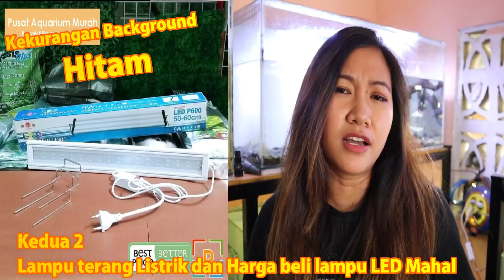PENTING! Pilih Hitam Atau Putih Sebagai Background....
GRAND PRIZE
1 EKOR CHANNA AURANTI

HADIAH MINGGUAN :
8 ORANG PEMENANG DENGAN HADIAH MASING-MASING :
- 1 CHANNA RED SAMPIT + PAKET PAKAN

1 ORANG PEMENANG DENGAN HADIAH :
- 1 CHANNA STEWARTI + PAKET PAKAN (CHANNYA STEWARTI BELUM STABIL JADI DI GANTI DENGAN CHANNA YANG NILAINYA SAMA YAITU ASIATICA 12 CM + RED SAMPIT 13 CM, AKAN TETAPI KALAU SUDAH STABIL KITA PAKAI KEMBALI STEWARTINYA)

1 ORANG PEMENANG DENGAN HADIAH :
- 1 CHANNA LUCIUS + PAKET PAKAN

5 ORANG PEMENANG DENGAN HADIAH MASING-MASING :
- 1 CHANNA MARU YELLOW SENTARUM

25 ORANG PEMENANG DENGAN HADIAH MASING-MASING :
- 2 BABY CHANNA PULCRA

TOTAL 41 (EMPAT PULUH SATU) ORANG PEMENANG.

GIVE AWAY INI DI MULAI DARI TANGGAL 3 OKTOBER SAMPAI DENGAN 31 OKTOBER 2020.
10 ORANG PEMENANG MINGGUAN AKAN DI UMUMKAN DI SETIAP HARI SENIN/SELASA DAN UNTUK GRAND PRIZE CHANNA AURANTI AKAN DI UMUMKAN PADA 3 NOVEMBER 2020.

(komen Nama IG dan Kota Kalian disetiap postingan video baru Channel Bos Bos Qu dan Giovandi Suhendi )

2. Wajib Follow 5 Instagram kami :
 1) @fransaven (Bos Bos QU)

3. Wajib komentar di postingan IG @fransaven pada postingan Feed GIVEAWAY 3-31 Oktober 2020) dan tag 5 orang teman kalian (tidak boleh nama yang sama + boleh spam Komentar sebanyak banyaknya)

Sekian...